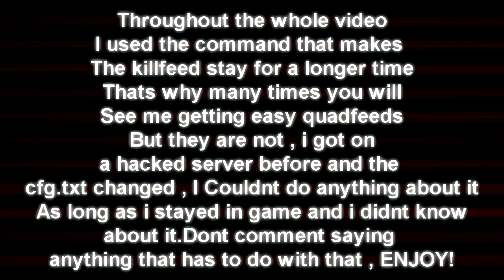Killstreakless FFA w/ Intervention.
ALSO , if you want me to upload more gameplays , i will try to do a commentary too! I read all comments ONE BY ONE!
Much love.
Final score : 30-4
Song: Netsky - Tomorrow's another day (VIP remix)